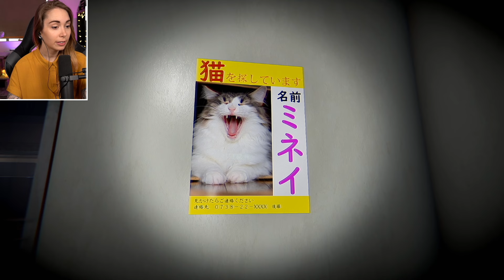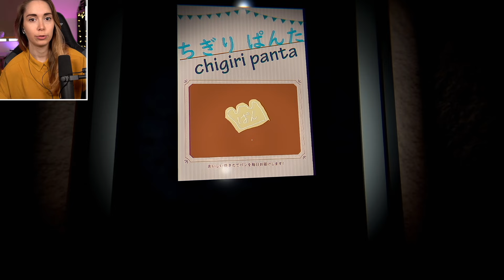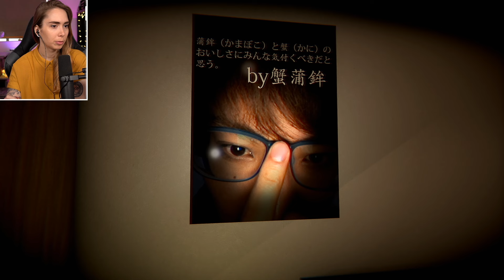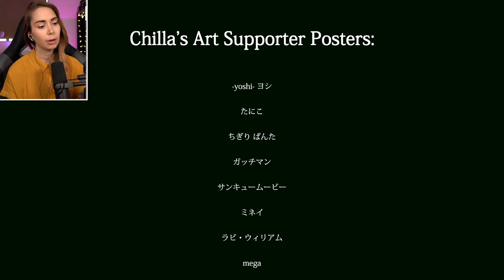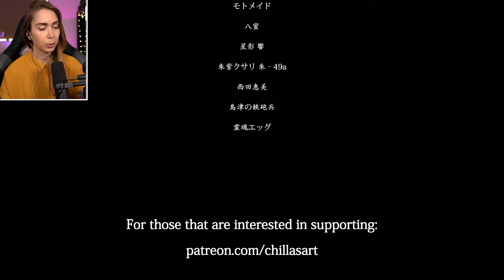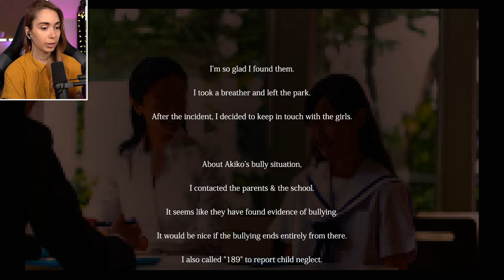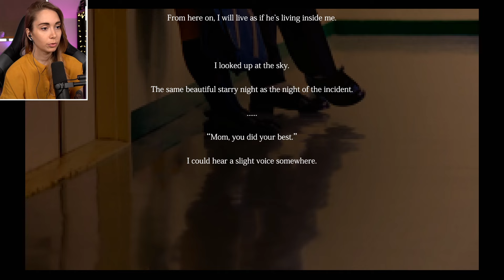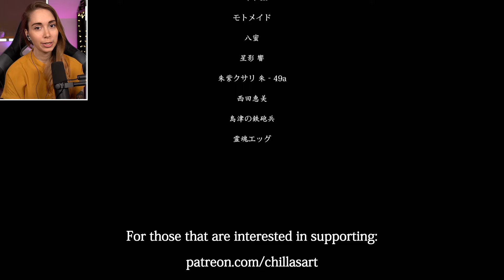Missing Children 行方不明 (Both Endings)